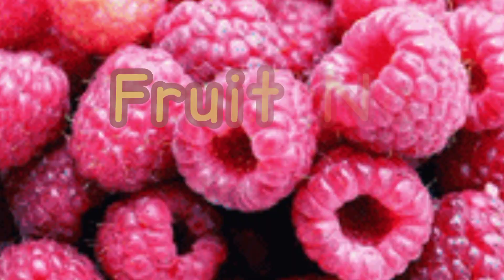Fruit Design Nail Art Ideas | Easy Designs with Simple Tools | Colourful New Nail Art Ideas 💅💅🎨❤️❤️